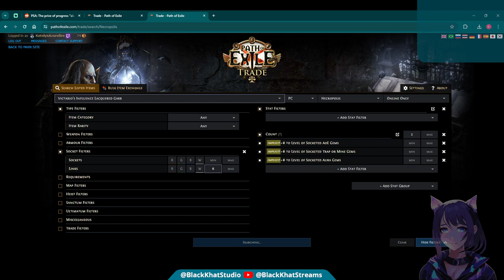Craziest Drop Of The League! Khat In The Atlas Stream VoD (04-18-24)[PoE-Necropolis-3.24]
Catarina had a little surprise for us... :O